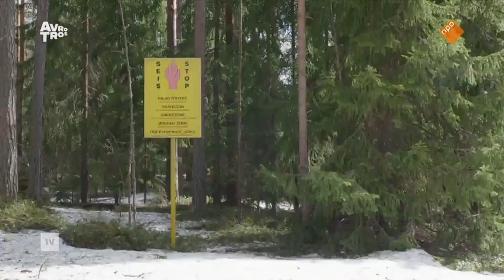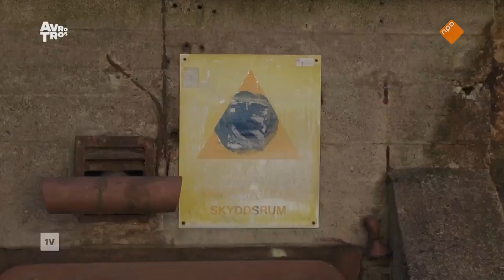Finland is well prepared for a Russian attack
A news report from the Dutch programme EenVandaag (OneToday) about Finland's prepareness for an attack from Russia, as well as their pending NATO membership.

Make sure to turn subtitles on if you don't understand Dutch.

And I hope you understand Finglish, because I did not bother to subtitle that. ;)